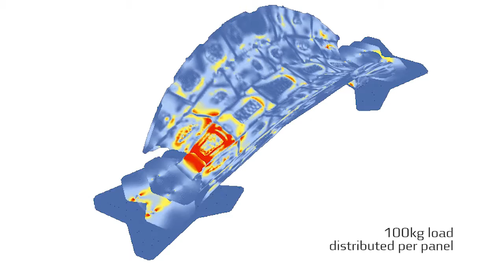A Bridge Too Far - Optimization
Saqib Aziz Portfolio Video Archive.